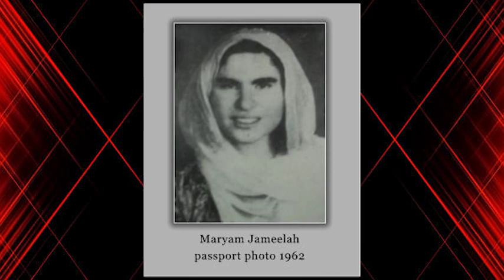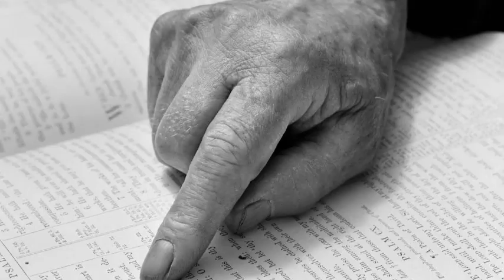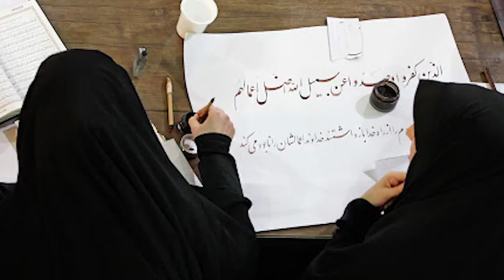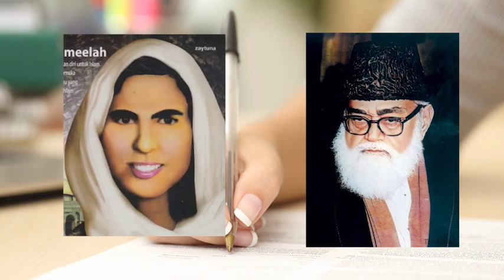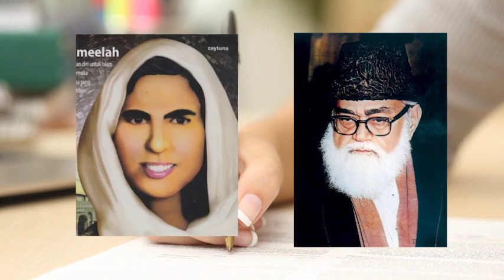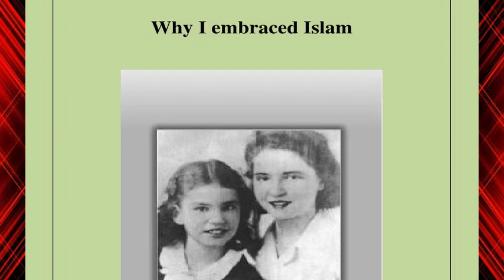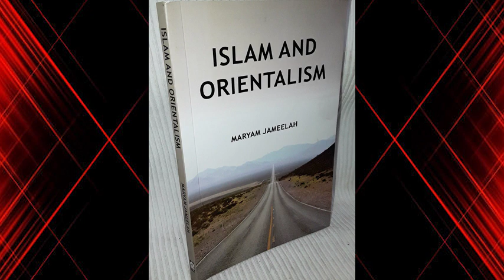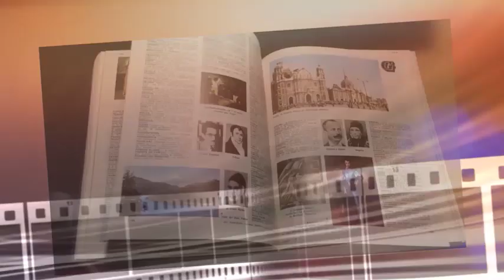Why I Embraced Islam || Margaret Marcus to Maryam Jameelah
Maryam Jameelah (b.1934) was born Margaret Marcus, the younger of two daughters of German-Jewish parents, in New Rochelle, New York. She grew up in Larchmont, New York. She attended public schools, joined the Girl Scouts, studied music, art, modern and social dancing, and attended summer camp each summer between 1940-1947. She was sent to religious instruction at a liberal Reform synagogue and at the Westchester Ethical Culture Society in New Rochelle between 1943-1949.

She became interested in the Arab world in the late 1940s during the creation of the state of Israel. While those around her celebrated the founding of a Jewish nation after the horrors of World War II, her sympathies were decidedly for the Palestinians, who by this same action were displaced from their own homes. She began to study Arab history, poetry, and writings. This sympathy would have profound ramifications throughout the rest of her life.

While Marcus appears to have led an average suburban childhood, a letter from her mother recalls that she didn't enjoy playing in group games, that she never felt accepted by peers, was often the object of teasing and ridicule at school, and that she was very sensitive to noise. Marcus proved to be a superior student, and artistically talented, but she was also described as "sensitive", "high-strung," and as having "eccentric habits" by both school officials and summer camp administrators. As a teen Marcus had no interest in the things most teenage girls do - fashion, make-up, dating, and the social scene of peers. She had few friends through high school.

School officials suggested she be sent to the local Child Guidance Clinic, and in 1947 Marcus began the first prolonged experience of weekly therapy sessions which continued until 1950. Marcus was diagnosed as schizophrenic. Psychiatric problems and therapy sessions continued to be a part of her life, on and off, for many years, including two years of institutionalization in New York and later, for several months in Pakistan.

Marcus graduated from high school in June of 1952 and though she was accepted to the University of Rochester for the Fall of 1952, she returned home shortly after the first semester began, due to "nervous breakdown." In the spring of 1953 she began attending New York University, where she studied from 1953 to 1956, being forced to leave before obtaining her college degree, again attributed to "nervous breakdown".

Despite this, her parents insisted she occupy her time constructively and develop some skills to help support herself as an adult. She studied drawing at the Art Students League in NYC the fall of 1952, and attended the Berlitz School of Languages to study advanced French conversation after her expulsion from NYU. She volunteered as a clerical worker and took touch-typing classes in White Plains upon returning home from two years of hospitalization in 1959.

In March, 1953 Marcus wrote to her sister Betty describing herself as "a total misfit," saying, "I know and care nothing about business or anything commercial, couldn't tolerate a single day of the monotonous routine of office or factory. So now I find myself absolutely unemployable?I can't find any respectable place anywhere." At the age of nineteen she felt that life was over, she was discouraged, exhausted, depressed, and despairing.

Her failure to fit in and her desire to find respectability pushed her to search for her Jewish roots in order to find a frame of reference and identity for adult life. During the winter of 1952-53 she made a concerted effort to embrace Orthodox Judaism, visiting meetings at the local YWHA, the Orthodox Synagogue in Mamaroneck, and even by attending a meeting of a Zionist youth group, the Mizrachi Hatzair. But in all these experiences she found what she considered disagreeable, unlikable people, who often rejected her outright due to her liberal, non-kosher background. At the single Mizrachi Hatzair meeting she attended she was horrified by the pro-Israeli propaganda film and what she felt was the total misrepresentation of the Arab. She never returned.

She was drawn to the Bahai art and cultural center because they claimed to promote international understanding. She joined in their pen-friend program and corresponded with many young people around the world. But her search for friends her own age locally was not helped by her involvement in the center; mostly she found "old eccentrics" in this organization.

During her teens her support of the Arab culture led her to write a novel titled Ahmad Khalil: the Story of a Palestinian Refugee and his Family,in which she hoped to reveal the true hardships and cruelty with which the Palestinians were forced to live. She created a series of pencil sketches and colored drawings to illustrate the book. In summer of 1954, she was invited to display several of these works in an exhibit at the Bahai center's Caravan of East and West Art Gallery, which she was very proud to do.